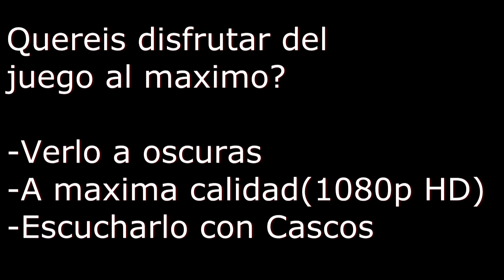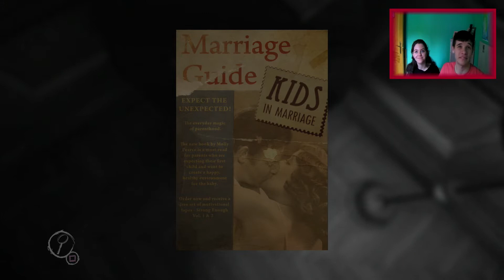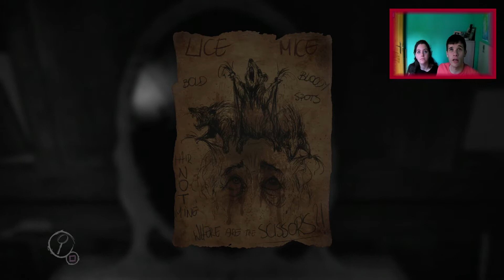Layers Of Fear #5 // Con mi novia " Jamas pase tanto miedo " =O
Nueva serie de Terror: Layers Of Fear.
Continuamos con el 5º capitulo de este pedazo juego disponible para Ps4, Pc & Xbox One. Yo lo compre por 20 Euros en la PSN.
Espero que os guste el Gameplay y la serie en general por que tiene muy buena pinta y da muchísimos sustos cada poco. Like si os gusta y Sub si aun no lo estas. Saludoos Xikilloos :D :)
-- Calidad del Vídeo: 1080p Full HD

Mi Online Ps3 / PS4: saulsulo4a
Face: Sulgame sulgame
Face persl: Saul sulo Sancho
Insta Persl: saulsulo
Twitta: @saulsulo
Tuenti: Saul Sancho